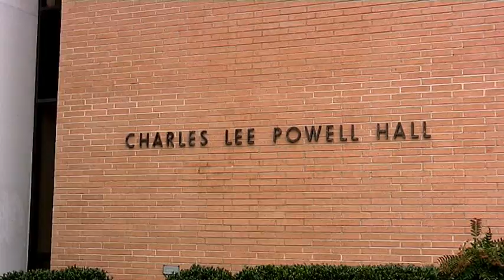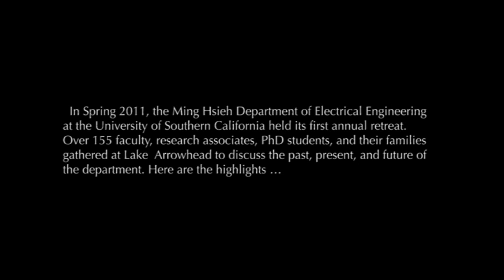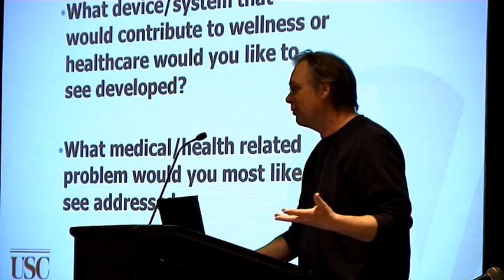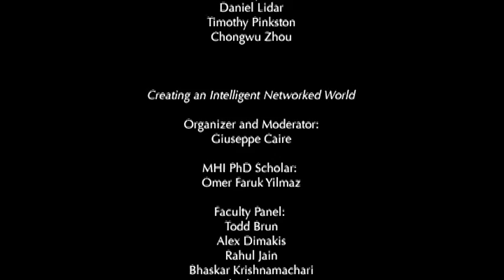USC 2011 Electrical Engineering Retreat hosted by the Ming Hsieh Institute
On Saturday, March 26 -- Sunday, March 27 MHI hosted the First Electrical Engineering Retreat at the Lake Arrowhead Resort and Spa.  All faculty, Ph.D. students, post-doctoral scholars, and research associates in the Ming Hsieh Department of Electrical Engineering were invited with their families to attend the two day retreat.  The objective of the department retreat was to bring faculty and Ph.D. students together to receive an annual update regarding research accomplishments across the board.  The retreat was planned in a social environment so attendees were able to interact and build relationships that resulted in bringing the department as a whole closer, interlinking students and faculty.   As well as discussing technical research topics, some attendees showcased their impressive talents during the banquet dinner musical ensemble.